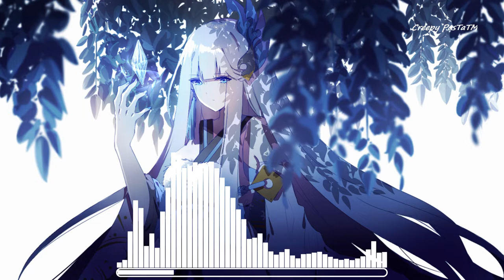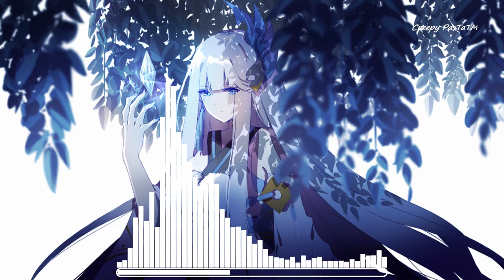TeaA - Amazing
- Song   : TeaA - Amazing
- Artist  : TeaA

- Program Used : After Effect CC